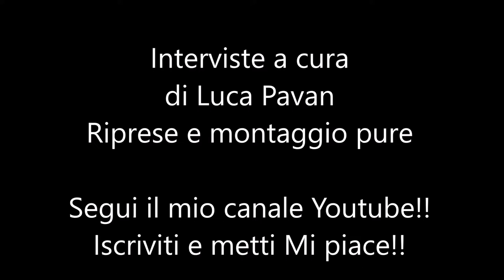Oasi L. Vicuna - Granda Basket Cuneo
post partita ed interviste